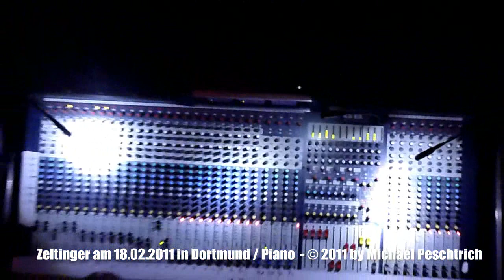Zeltinger Band - Knochen u. Exhibitionist „LIVE" 2011 (Dortmund / Musiktheater Piano)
am 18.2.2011 in Dortmund / Musiktheater Piano
Jürgen Zeltinger rockt und schwitzt wie eh und jeh. Im letzten jahr 60 geworden ist der Punk & Rock-Dinosaurier und eines der letzten wahren Originale wieder in der Republik unterwegs. Der ursprüngliche Straßenrock lebt, in Form von 3 1⁄2 Zentnern Lebendgewicht. Der Mann ist Kult!!!
Anno 1979 sorgte der Kölner Jürgen Zeltinger mit seinem Debüt LIVE IM ROXI für Furore in der deutschen Musiker Szene, etablierte doch eben jene Scheibe, die auch heute noch als eine DER Kultplatten gilt. Diesen Status festigten Jürgen Zeltinger und seine Band mit den beiden Alben SCHLEIMIG (80) und DER CHEF (82). Die Live-Shows der Rampensau sind legendär. Im letzten Jahr ehrte ihn die EMI und veröffentlichte zu seinem 60. Geburtstag ein Best Of- Album, das vom Publikum begeistert aufgenommen wurde. Die wieder veröffentlichten Klassiker wurden zum Verkaufsrenner. Anscheinend war die Zeit reif für ein Comeback des Rockers. Ende Mai diesen Jahres kommt nun eine brandneues Album heraus. Unterstützt wird Zeltinger inzwischen von  einigen Mitgliedern von Dirty Deeds 79. Wir freuen uns auf einen grandiosen, spaßigen Abend mit Zeltingers Klassikern und Punk-Versionen alter Schlagerklassiker, denn Gassenhauer wie „Mamor, Stein und Eisen bricht" (Drafi Deutscher), „Tiger" (Peter Krauss) und „Sexy Hexi" (Danny Mann) gehören sicherlich zu Programm des „Asi mit Nivo"